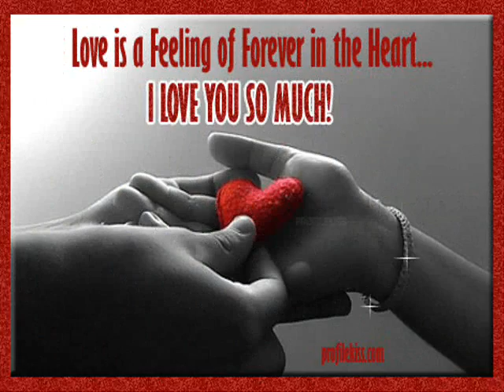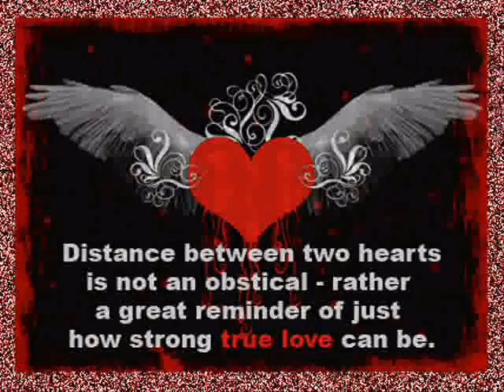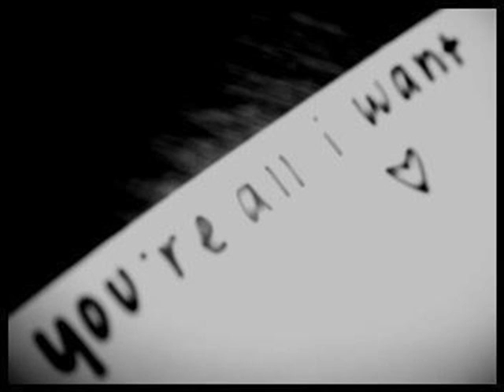Afflicted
Age of Daze